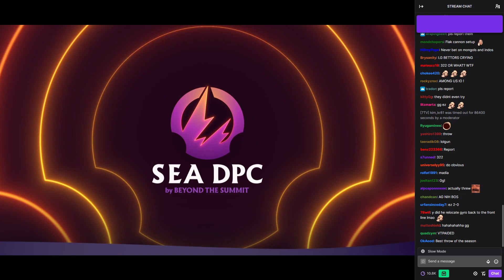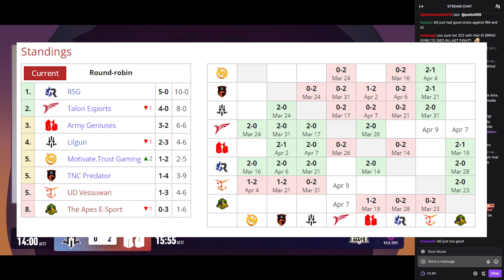INTERVIEW WITH VARIZH (PARK SHIN JONG) AFTER MATCH AGAINST LILGUN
gw punya sosmed jg masa ga pada follow
sawer apalagi ihh sepi T_T
BIG Thanks:

1. Frosty                   50.000

1. Nightside              500.000
2. Sahabat Palsu      100.000 ( Ga tau bang ini siapa wkwk)
3.Centipada               10.000
4. DB                           10.000
5. Bibik Sociabuzz   10.000